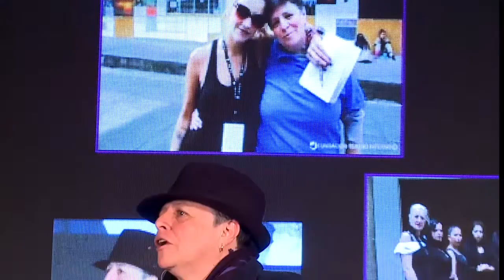La vida es una danza de oportunidades | Esperanza Bustamante | TEDxCárcelBuenPastor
En la charla "La vida es una danza de oportunidades", Esperanza cuenta como llegó a éxito y como este se desvaneció en un momento. También en su charla hace énfasis en lo importante que es pedir perdón y también saber perdonar.

Una mujer trabajadora, emprendedora y con muchas lecciones de vida para contar. Tuvo varios empleos, alcanzó el éxito y de un momento a otro cruzó la puerta de la Reclusión Para Mujeres de Bogotá. Fue condenada a prisión, estuvo recluida en el Buen Pastor durante 5 años, y ahora goza de libertad condicional mientras cumple con la pena establecida.